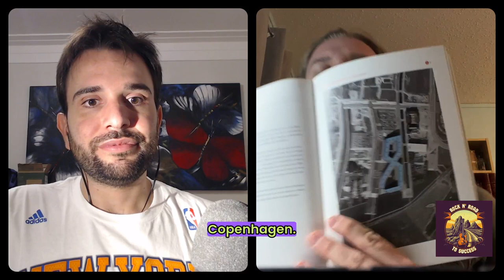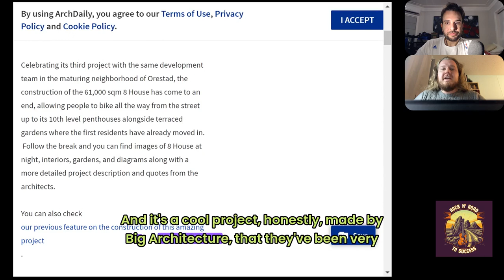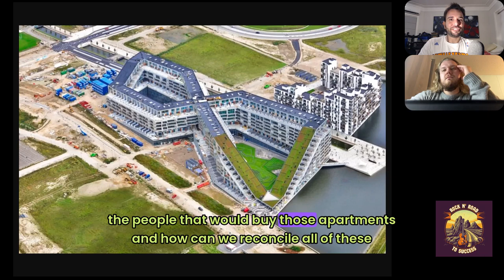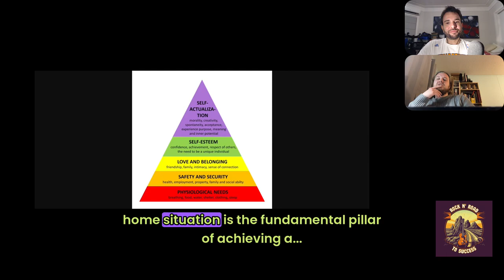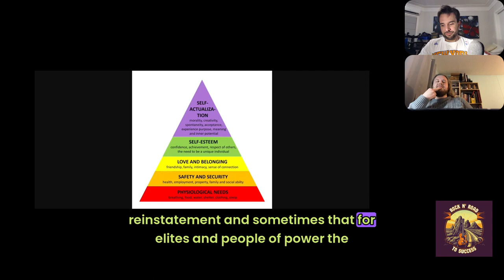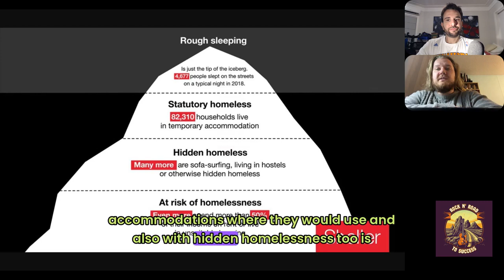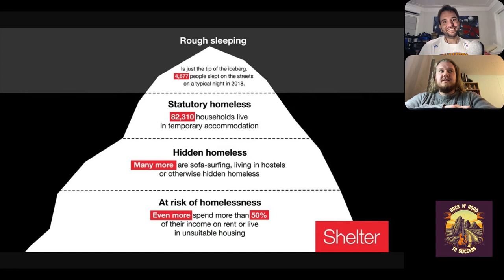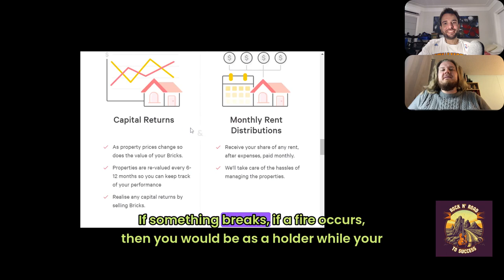Using AI And Blockchain To Plan Kickass Cities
Alex Pachala is a Polish urban planner who works to make the city of Montreal even greater.

Summary

The conversation between Gabe and Alexander covers various topics, including their love for Berlin and its history, the housing market in major cities like Montreal, the impact of remote work on urban centers, and the challenges of transportation and congestion.

Chapters

00:00 Introduction and Background
01:01 The Story Behind the Background Picture
05:07 Discussion on Berlin and its History
07:34 Conversation about Poland
08:18 Comparison of Warsaw and Krakow
13:03 The Housing Market in Berlin
22:45 The Housing Crisis and Gentrification
28:13 The Impact of Remote Work on Urban Centers
37:03 The Culture of Overspending and Debt
43:18 The Role of Remote Work in Reducing Commuting
49:31 The Relationship Between Supply and Demand in Urban Planning
50:21 The Non-Linear Nature of Traffic
50:40 Efficient Transportation Networks in Cities
51:10 Challenges in City Planning and Zoning
51:25 Car Culture in America and Transportation
52:40 Desire for Comfort and Convenience
54:06 Misconceptions about Density in Housing
55:59 Innovative Housing Projects
58:06 American Individualism and Living with Diversity
59:00 Lost Sense of Community
01:00:41 Impact of Technology on Communication Skills
01:01:46 Unintended Consequences of Technology
01:04:30 The Potential of Blockchain and Web3 in Real Estate
01:16:49 The Impact of Dopamine and Technology Addiction
01:19:22 The Use of Real Estate in the Metaverse
01:27:19 The Importance of Home and Fulfillment
01:37:35 Maslow's Hierarchy of Needs and Urbanism
01:37:35 Housing as the Foundation for a Purposeful Life
01:38:31 The Economic Interest in Providing Homes
01:40:00 The Trade-Offs of Homelessness
01:40:18 The Complexity of Homelessness
01:43:20 The Hidden Faces of Homelessness
01:44:33 The High Cost of Being Poor
01:45:38 The Challenges of Sleeping Rough
01:46:14 Survival Instincts and Homelessness
01:47:27 The Exploitation of People's Problems
01:48:23 The Impact of Housing Policies
01:50:31 The Liquidity of Real Estate Assets
01:52:31 The Challenges of Fractionalizing Real Estate
01:53:50 The Complexity of Co-Ownership
01:56:52 The Difficulty of Consensus in City Planning
01:59:46 The Focus on Divisive Policies
02:01:16 The Definition of Success
02:06:25 The Fulfillment of Helping Others
02:11:35 The Importance of Community and Relationships
02:15:01 Closing Remarks